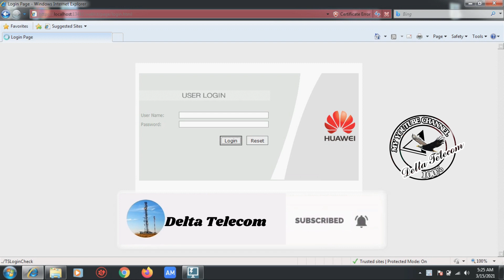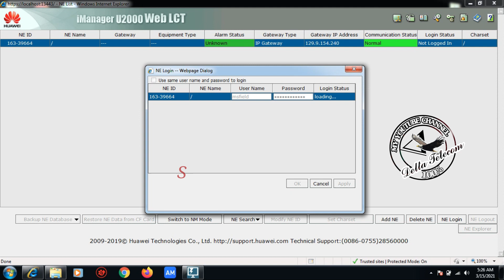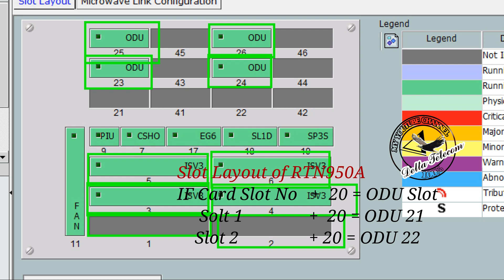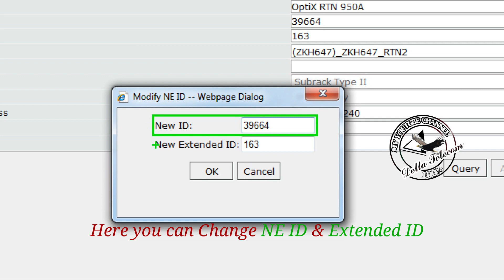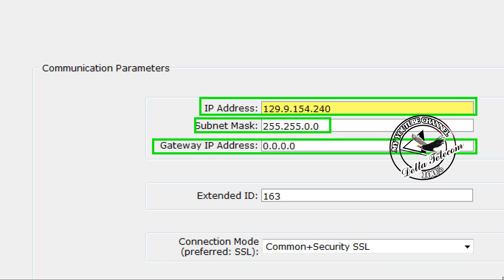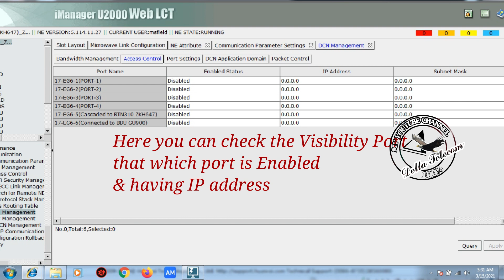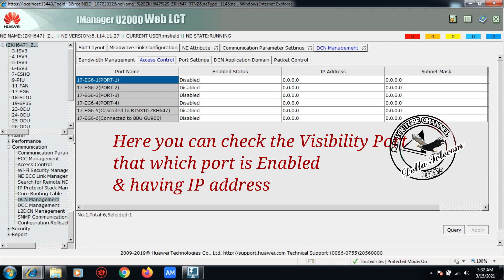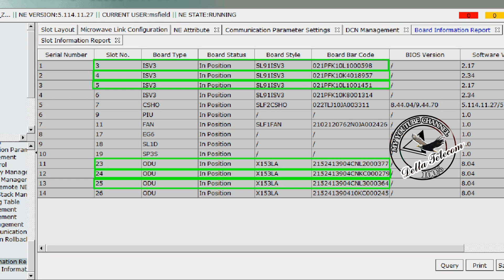Some Important Visibility Steps of Huawei RTN RTN950 | Delta Telecom